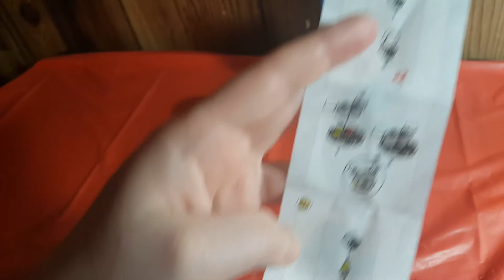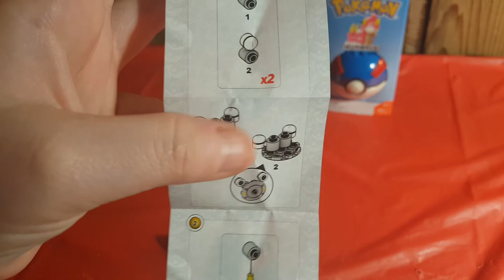Drinking night 3/3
Here is 2. Mega construct on that drinking night this is why I put it on my old phone...